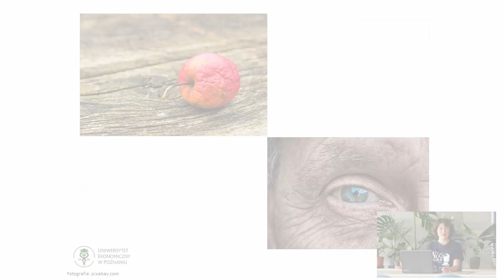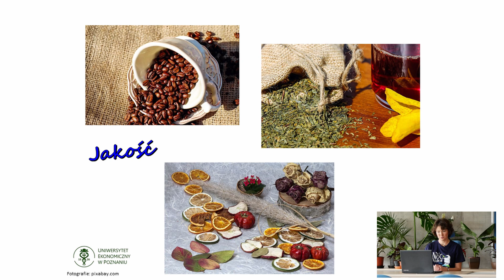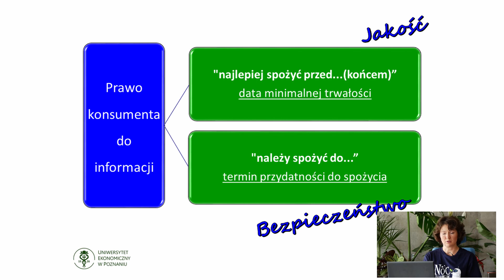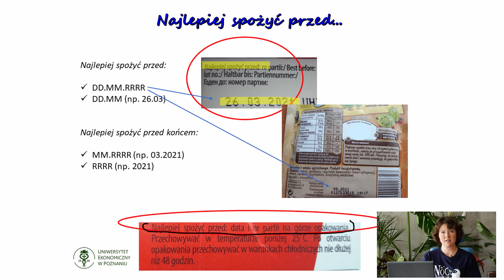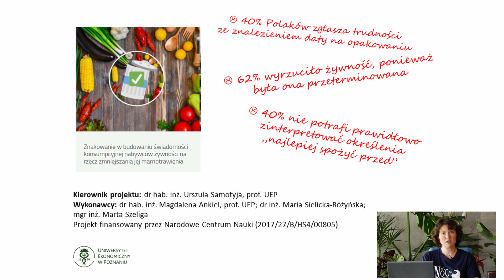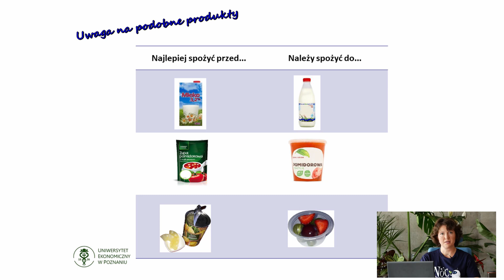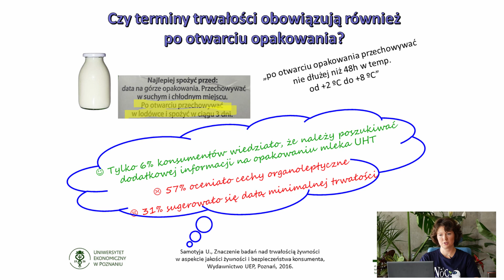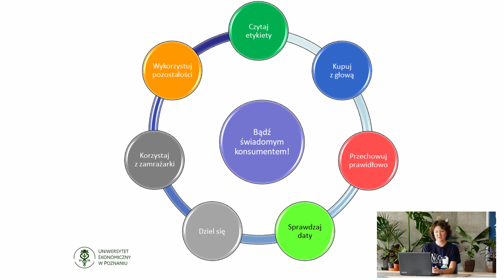Noc Naukowców 2020 na UEP - "Najlepiej spożyć przed...", czyli kiedy? Konsument w rozterce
Noc Naukowców 2020